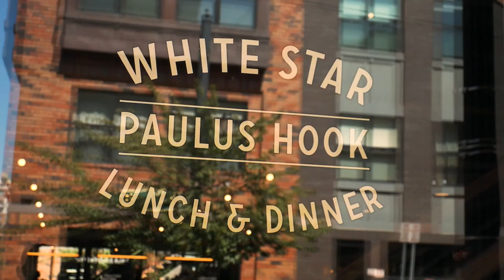Untitled f music